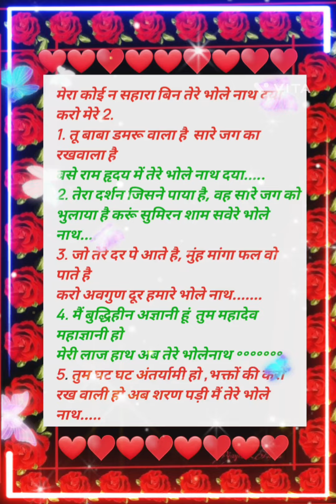शिव भजन💐WITH LYRICS💐💯💯मेरा कोई न सहारा बिन तेरे भोलेनाथ दया करो मेरे SHIVRATRI SPECIALBHAJAN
शिव भजन💐WITH LYRICS💐 मेरा कोई न सहारा बिन तेरे भोलेनाथ दया करो मेरेBHAJAN SHIVRATRI SPECIAL BHAJAN
bholenath bhajan शिवरात्रि स्पेशल भजन
lirics

Bhajan kirtan
BHAJAN with lyrics
bhakti Bhajan Mala
bhaktibhajanlyrics
Bhajan kirtan
BHAJAN with lyrics
bhakti Bhajan Mala#

Bhajan #

Ram bhajan

Krishna bhajan

Shiv bhajan

Ganesh bhajan

Ram navmi special

Hanuman bhajan

 Janmastmi special bhajan

Devi geet

Krishna bhajan

Sadi vivah special

ladies sangeet

Likhit bhjan

lyricsbhajan Radha rani bhjan

Bhakti Bhajan Malabhajan
matak geet
Debati lok geet